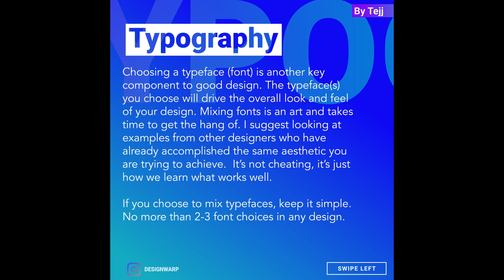Top Essentials of Design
First of all, a hearty welcome to the channel. To start with - These are the motion carousels that I make every Wednesday teach and empower young creatives and make design education accessible to all spreadknowledge.

On this post, I have shown the about "5 Essentials of Design" that you should follow while designing for any solution or service.

Let me know your thoughts in comments below and what else you would want to learn.

Empowering young creatives with global creative leaders spreading design knowledge to all — “ Nodes of Design Podcast.”